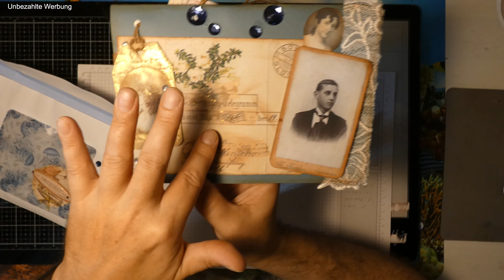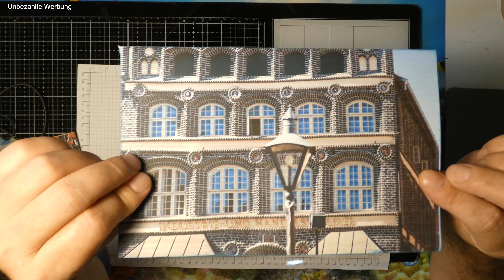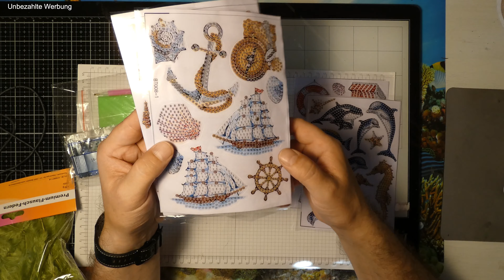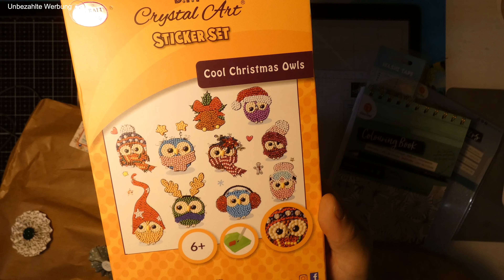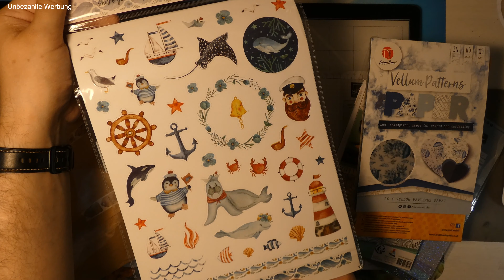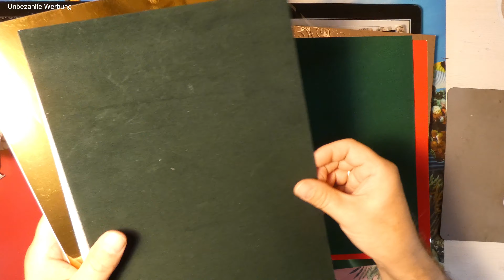Happy Mail von der lieben Alexandra vielen lieben Dank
Hier meine Demo ID:
Johannes Garbers

bines_stempelcafe bei instagram